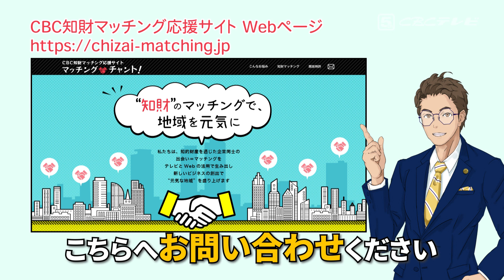【知財マッチング】複合機能型太陽光発電装置（SMK）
こちらはSMK株式会社の「複合機能型太陽光発電装置」。
複数の太陽光発電ユニットを組み合わせて、ビルや家屋などの窓に
簡単に設置や交換が可能です。薄型・軽量が特徴で、
発電以外の機能ユニット、例えば有機EL・LEDなど照明を組み込んだり、
カメラやセンサなどを組み込んで防犯型にすることも可能です。

■CBC知財マッチング応援サイト
「マッチングチャント！」